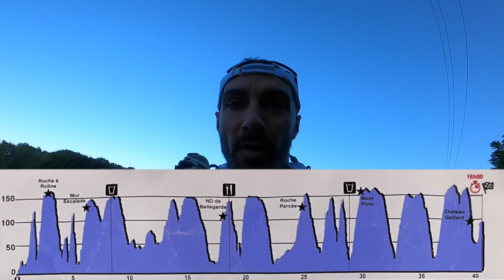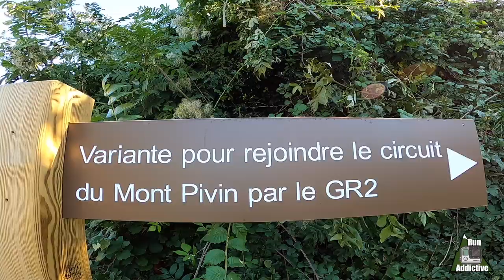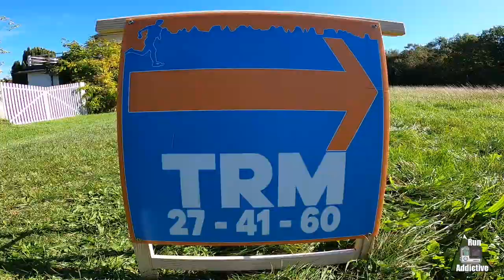Trail des rois maudits 2023 🏰TRM41🏃🏻‍♂️reportage inside by [RUN ADDICTIVE]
Ce trail fait parti de mon top 3 en Normandie. Je trouve toujours le moyen de m'y inscrire même si mon planning ne me le permet pas! Cette année, il n'y a pas que l'emploi du temps qui est serré, la préparation physique conséquente remet en question ma participation au TRM. aller! 41km c'est moins que 60 et c'est plus que 27🤔j'incorpore cette course au volume d'entrainement et je clôture la préparation du grand Raid 🇷🇪(la diagonale des fous) avec ce trail des rois maudits.